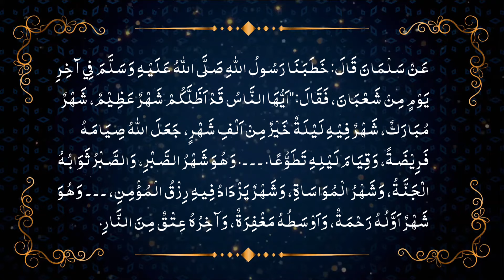Ramadan Dars Day - 4 فضیلت رمضان : Ghulam Misbah Balooch Sahib